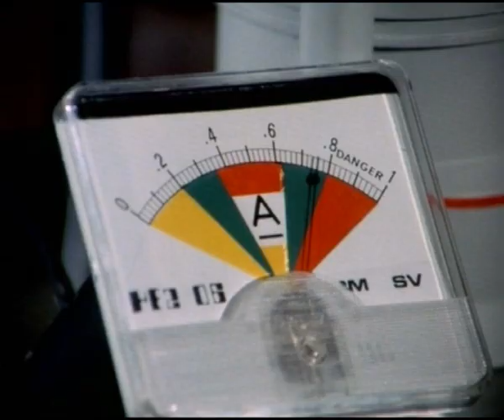Lynne Frederick in 'Space 1999' - Part 1 of 2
Edited scenes of Lynne Frederick guest appearing on science fiction TV series 'Space 1999'. With Martin Landau and Stuart Wilson.